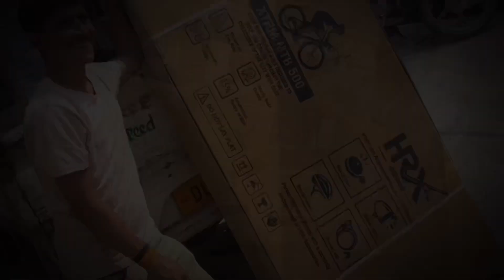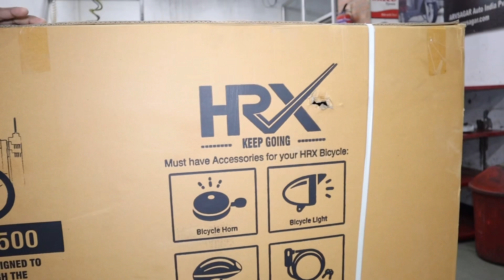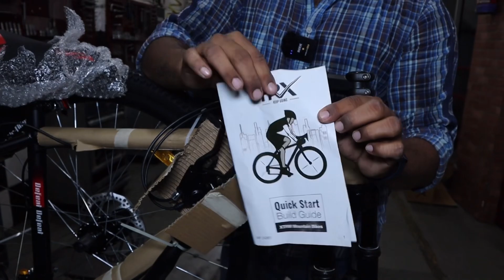New product Unboxing 🔥ये पार्ट जरा हटकर है 😁बताना ज़रूर किस किस को पसंद आया 😉